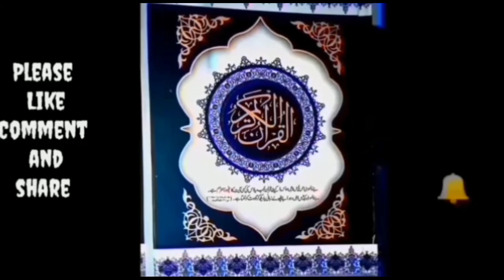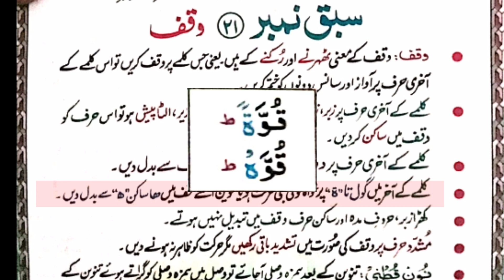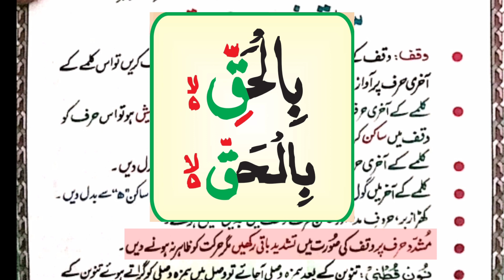Online Quran Learning with tajweed | madani qaida lesson 21 part 1 | waqaf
Qaida lesson 21
madni qaida
madani qaida
Learn Quran
Online Quran Learning
Online Quran Learn
with tajweed in urdu hindi
Online Quran
Quran online
Lesson 21
Quran
Online
Qaida
Lesson
Mutfariq Qawaed
madani qaida lesson 21 part 1
madani qaida lesson 20 learn quran with tajweed
madani qaida sabaq 21